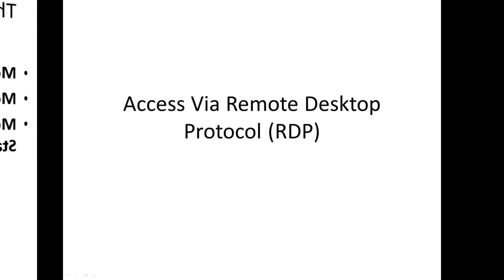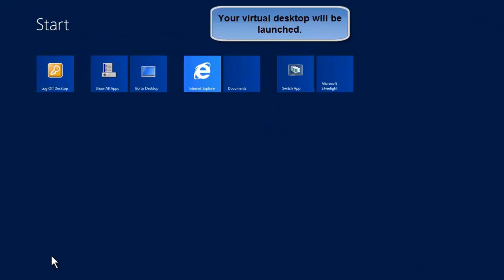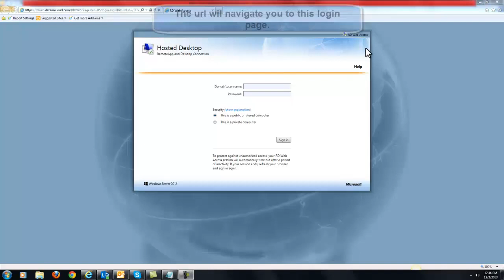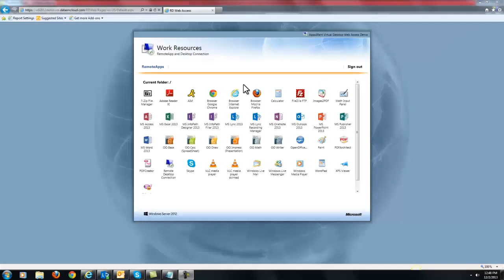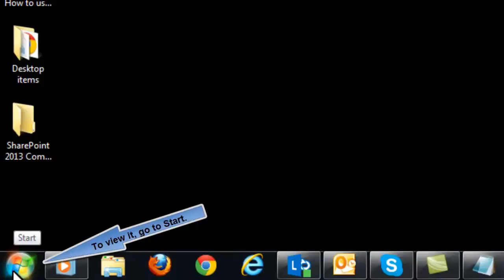Steps to access your VDI (Virtual Desktop) from a Windows machine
Apps4Rent's Virtual Desktop technology offers on-screen experience identical to using a traditional desktop. Check the video to know more.